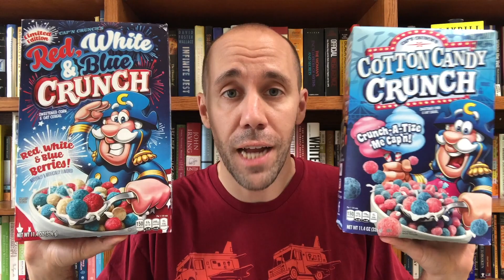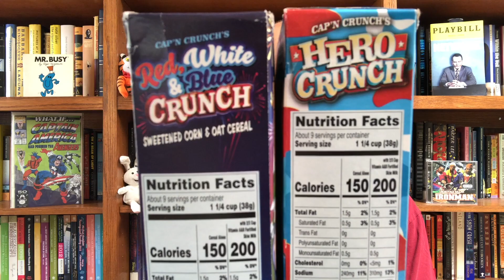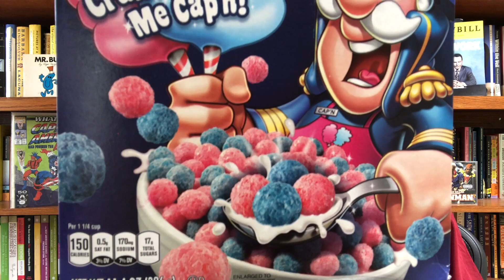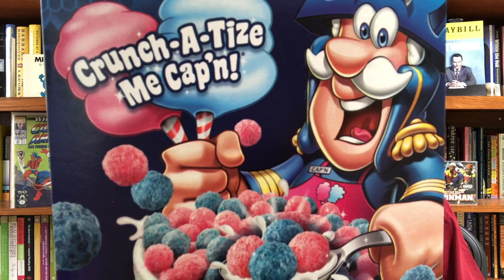Cotton Candy Crunch & Red, White & Blue Crunch (2019)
Just in time for 4th of July Cap'n released a Red, White and Blue Crunch Berry cereal. Also, brand new from the Cap'n: Cotton Candy Crunch! I think this sweet carnival treat might be sticking around for awhile...